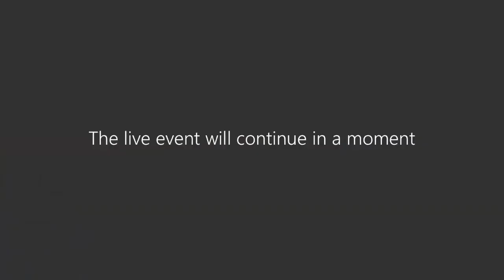Ask the Team: Power Platform | COM21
Community Connections experience - What are developers doing with low code? Come ask the team who build and manage Power Apps, Power Automate, Power BI, and Power Virtual Agents. Bring your how-to and architecture/design questions, give us feedback, and hear about our future plans.